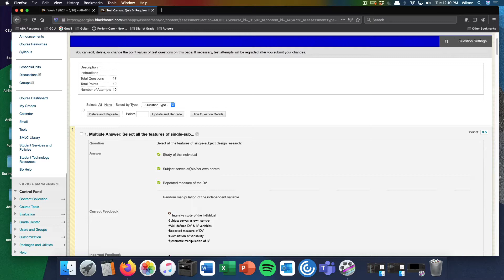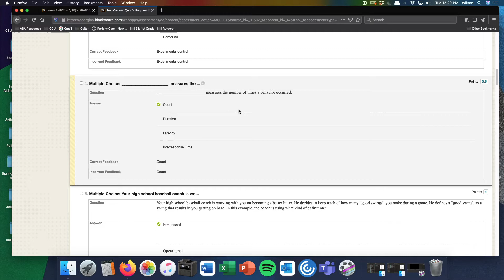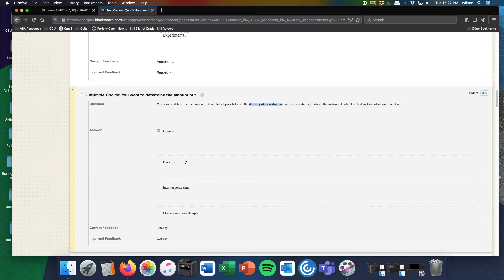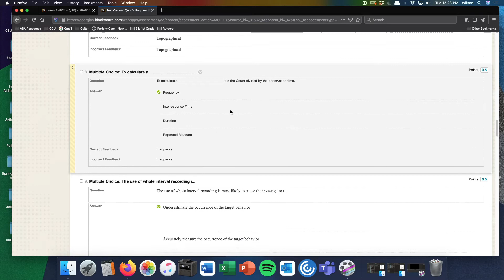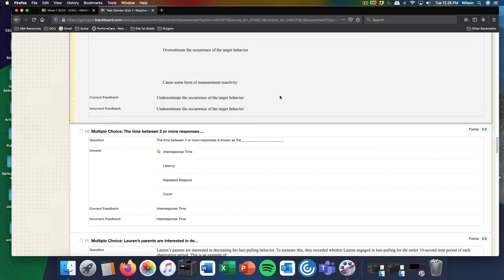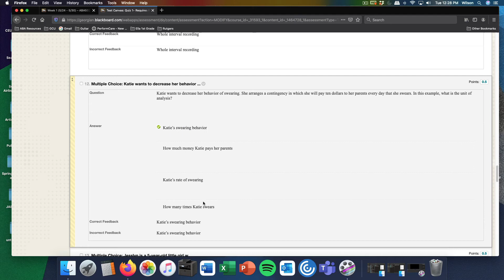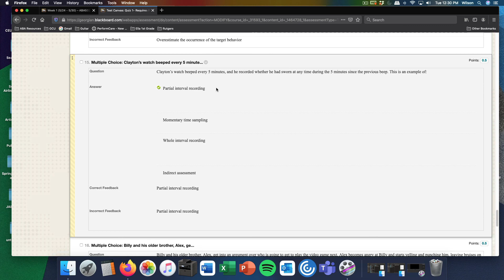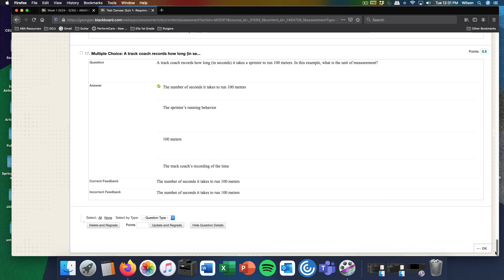Quiz 1 review